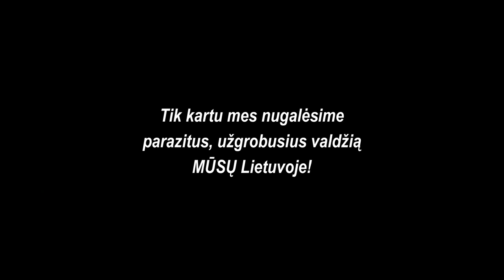Eduardas Vaitkus atsako į žiūrovų klausimus | Laurynas Ragelskis 2024-03-21